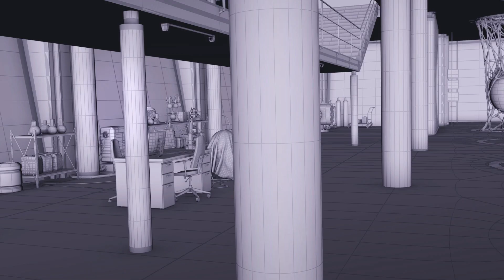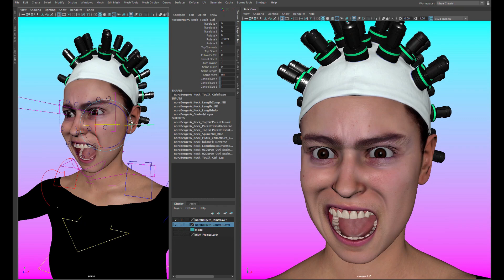Spides - VFX Breakdown by Baby Giant Hollyberg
Check out this amazing & insightful VFX Breakdown "Spides" by the talented team at Baby Giant Hollyberg.

BGH Spides VFX Breakdown Reel

900 VFX shots in the 8 episode long series spides, Baby Giant Hollyberg wonderful team provided all the steps from concepting over LiDAR scans, 3D creatures and environments, various post effects to the finalized compositing.

Produced by:
Katapult
Red Sun Films
Palatin Media
Baby Giant Hollyberg

Directed by:
Rainer Matsutani
Joern Heitmann

Spides VFX

Spides VFX Breakdown